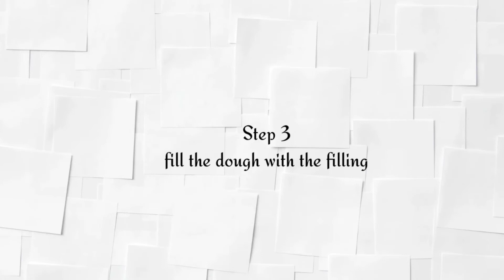some milk and butter is all you need for this delicious nigerian street food|easy recipe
How to make Nigerian meat pie with 3 easy steps

Ingredients

Flour 500g
Butter / Margarine 250g
Egg: 1
Baking powder: 1tsp
Sugar: 50g (optional)
Salt: 1/2 tsp
Milk: adjust to the dough

carrots: 3 large size
Potatoes: 3
Onion: 1
Oil: 1 serving spoon
Seasoning
Salt

Tips
Don't overwork the dough, else it will be dense
Keep all ingredients as cold as possible in order to get a crispy pie